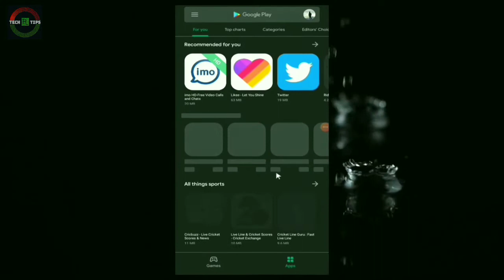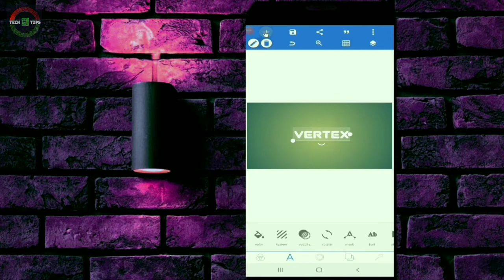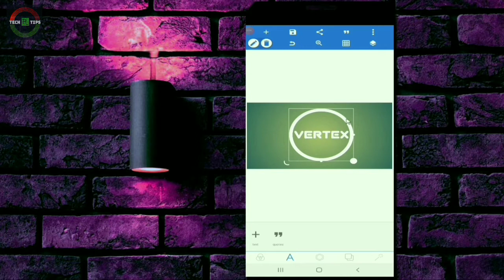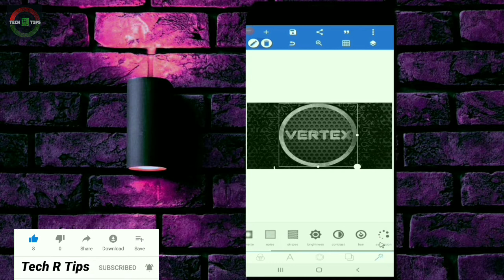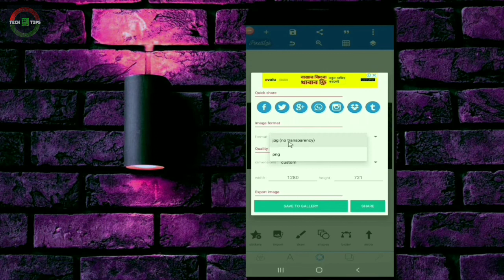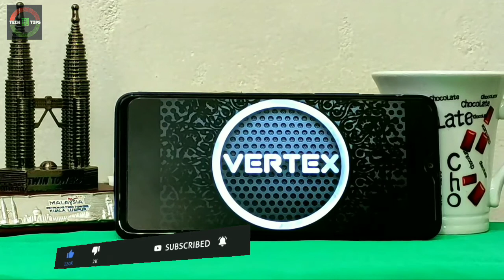Professional Logo Design | How to make logo on Android Phone | PixelLab App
In this video I am gonna show you How To make Professional Logo Design on Android/iOS through Pixellab App ! When you make it by Pixellab App then you can use it in Facebook Page, Youtube Channel, A brand company, Instagram as well. Watch this video fully for all information.